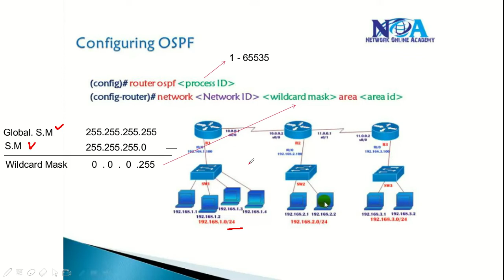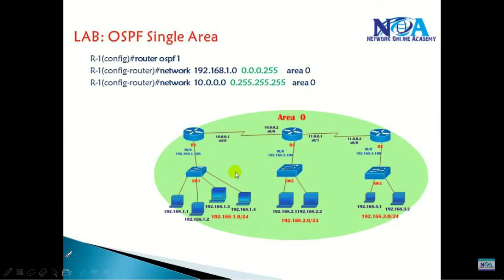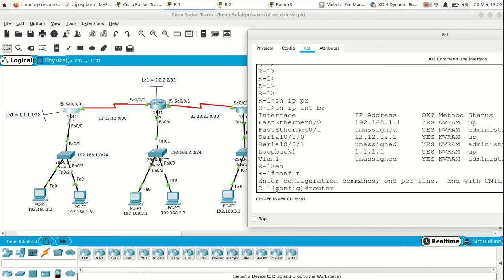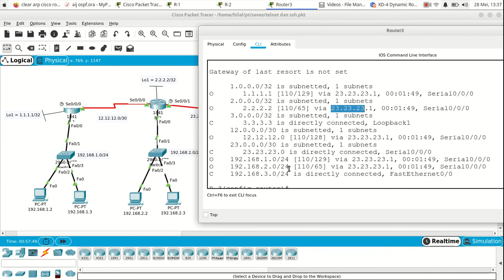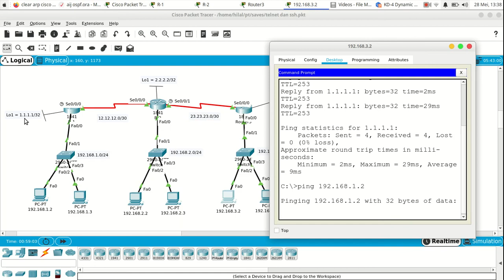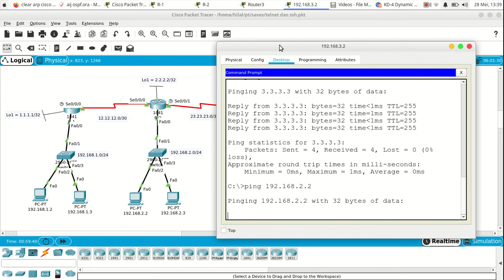OSPF Single Area (Pertemuan ke 19)